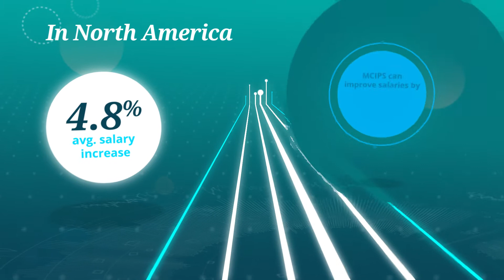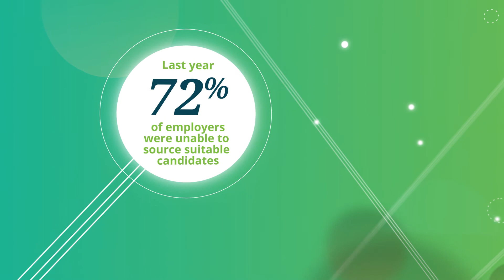CIPS/Hays Procurement Salary Guide 2020 - USA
The CIPS/Hays Procurement Salary Guide now in its 6th year is an independent global survey of over 5100 professionals to deliver in-depth statistical analysis and expert insights to support you and your team.

The 2020 report focuses on:
• Skills in demand
• Benchmark salaries
• Value of MCIPS
• Challenges for Procurement
• Attracting talent
• Benefits most desired